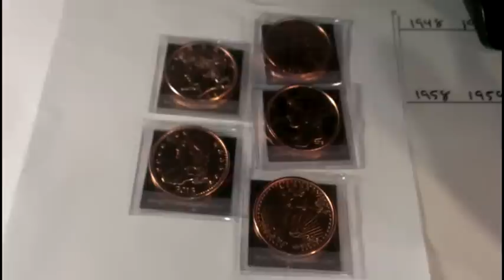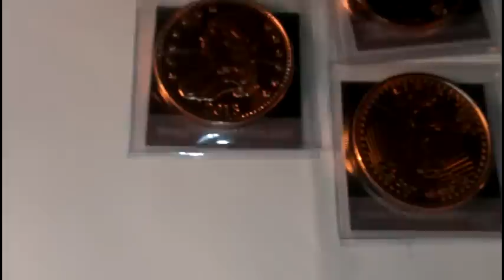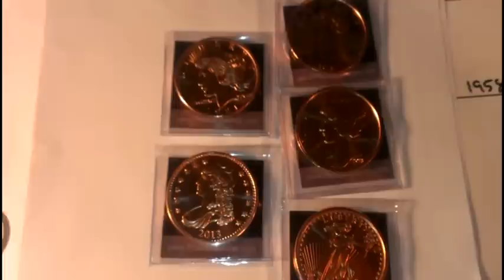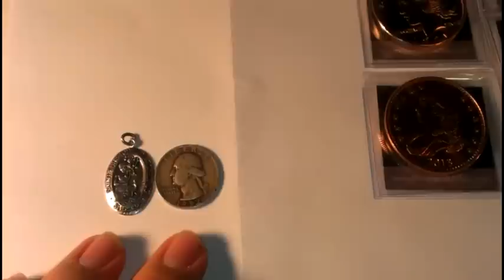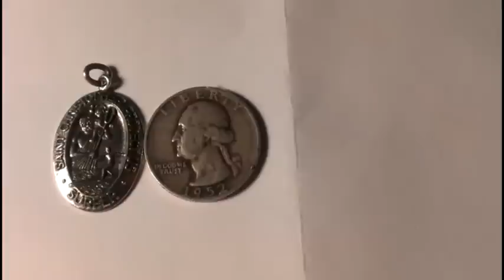CLOSED Sub contest Silver and Copper giveaway CLOSED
The winner of the silver will also receive a copper round as well.